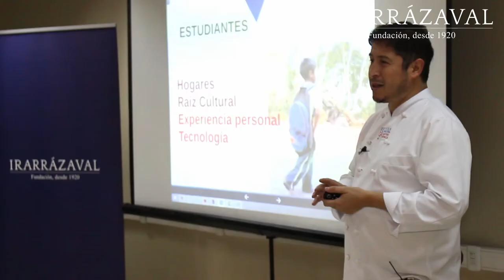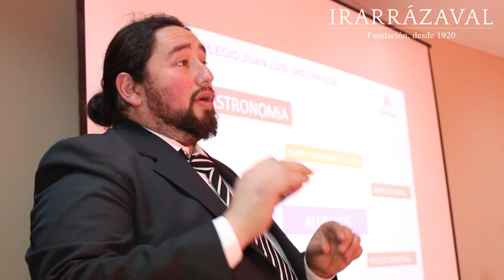Seminario especialidad Gastronomía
La Fundación Irarrázaval y el Colegio  Juan Luis Undurraga Aninat,  Quilicura, realizaron el segundo seminario de Gastronomía, el pasado 23 de agosto de 2018.